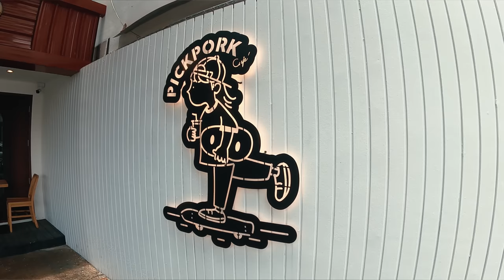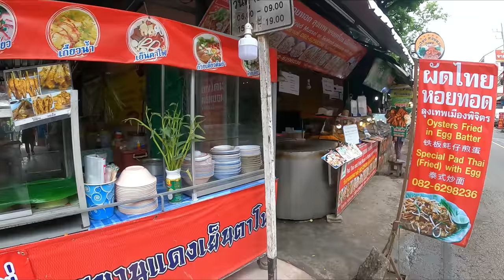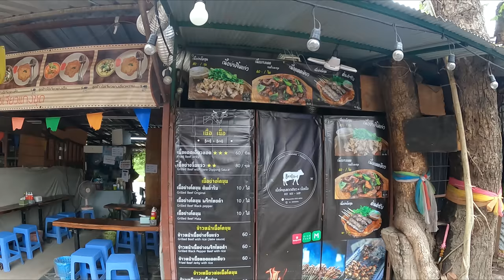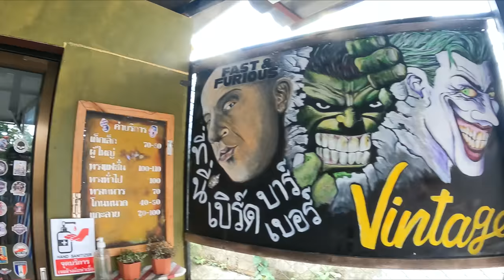BANGED UP ABROAD, AN AMERICANS NIGHTMARE IN BANGKOK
This is a horror story about two American travelers  in Thailand . Both arrested at Suvarnabhumi Airport while leaving the country. Each incident happened on a different day , same circumstances . I can only imagine what they went through.
Fortunately it has not happened since ...
A nice walk through Wat Ched Yot a quiet temple in the north west part of the city. Then through the streets of Jed Yod as we know it .
Thank you for stopping in and checking out the channel if you like seeing things around Thailand from my prospective please leave comments subscribe and click the notification bell and help support the channel .